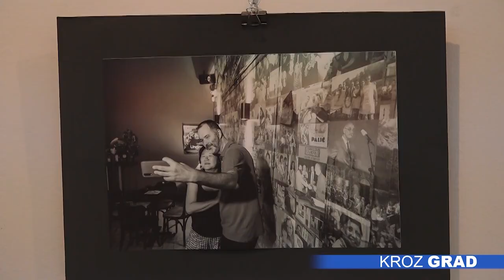Najzanimljiviji momenti sa Palićkog festivala prikazani na izložbi fotografija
Na Otvorenom univerzitetu otvorena je izložba fotografija autora Damira Vujkovića „Iza kulisa Festivala evropskog filma Palić: Vizuelna priča kroz objektiv“. Izložba je deo obeležavanja jubileja 70 godina Otvorenog univerziteta i 30 godina Festivala evropskog filma Palić.

Fotografije zvaničnog fotografa Festivala evropskog filma Palić, Damira Vujkovića, nastale su na prošlogodišnjem 29.izdanju Festivala i predstavljaju osvrt na lica, atmosferu i zanimljive momente koji su obeležili julsku nedelju. Subotičani će imati priliku da vide tek mali deo fotografija – 47, dok ih je Damir za vreme Festivala napravio nekoliko hiljada.

Izložbom „Iza kulisa“ ujedno se najavljuje i ovogodišnje jubilarno 30. izdanje koja će se održati od 15 do 21. jula.

Izložba će biti otvorena do 7.juna, a plan je da se slična izložba napravi posle svakog izdanja Festivala.